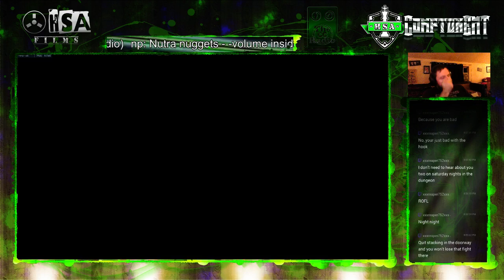Hog? well that didn't work... REIN!!!!!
Still knocking off the rust... my aim is horrible... so why not switch to Rein and get the point at the last push and then push it all the way to the end... yeah? YEAH!!!